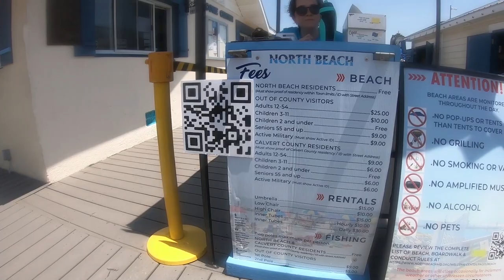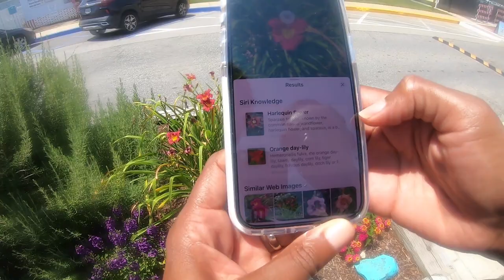ROBIN'S KREATIONS DESIGN WALK at Rod & Reel seaside restaurant, North and Chesapeake Beaches.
Robin's Kreations tour the North and Chesapeake Beaches to look at some beautiful flower arrangements and take a lunch break.